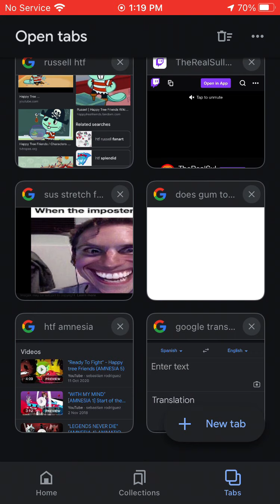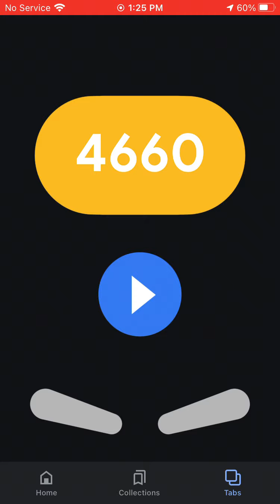Google game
Is it a secret? :o